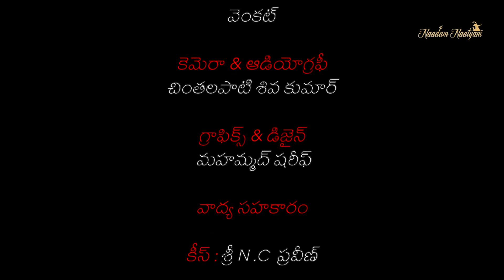MANGALAM by Dr J Srikanth || ALWAR VAIBHAVAM || Mahati Music